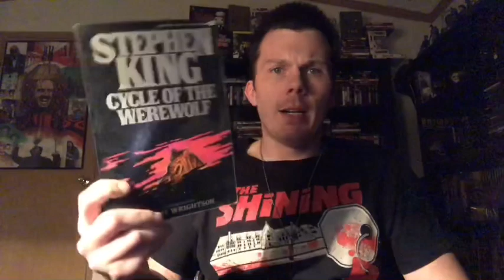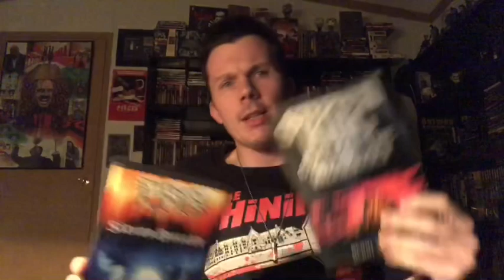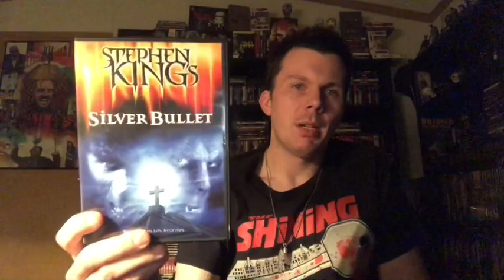Silver Bullet (1985) Movie Review